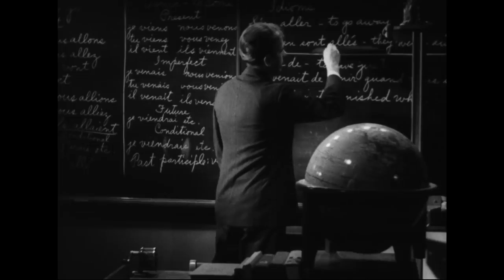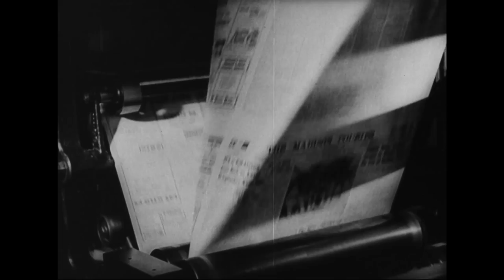The Town, ca. 1943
Creator(s): Department of State. Office of the Secretary. (09/1789 - ) (Most Recent)

Series : Moving Images Relating to U.S. Foreign Policy and Foreign Relations, compiled 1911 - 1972
Record Group 59: General Records of the Department of State, 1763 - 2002

Scope & Content: On Madison, Indiana, explaining its landmarks and people. Reel 1 shows scenes in and around Madison, detailing natural and architectural features that resemble foreign scenes. Shows farming, marketing, and recreation activities. Citizens bowl, drink at a bar, shoot pool, dance, play checkers, attend a movie, refresh at a drug store, and attend a school concert. Shows various churches. Reel 2, children attend school and play games. Shows activities in a library, newspaper office, and court room, emphasizing the freedom enjoyed by Americans in these activities.